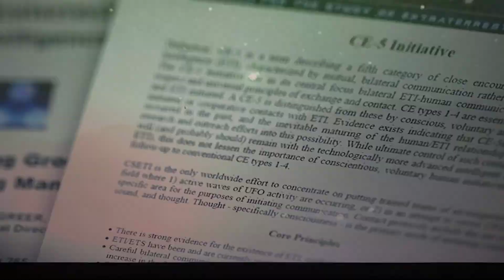Recognize this voice?